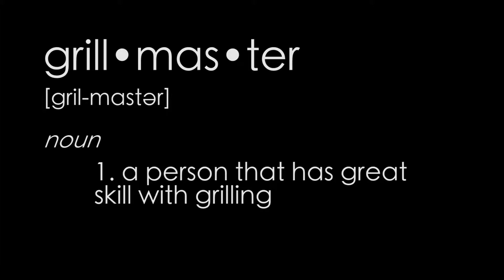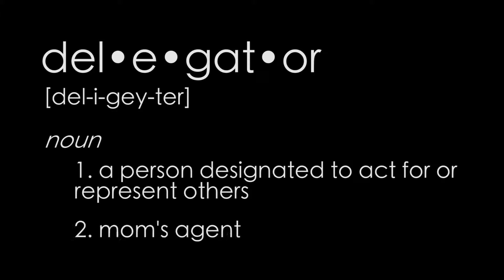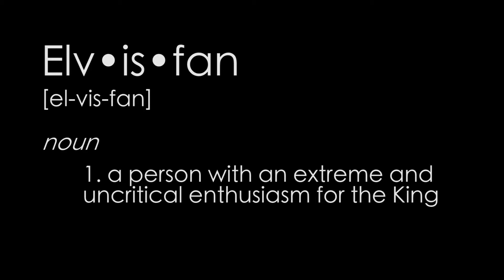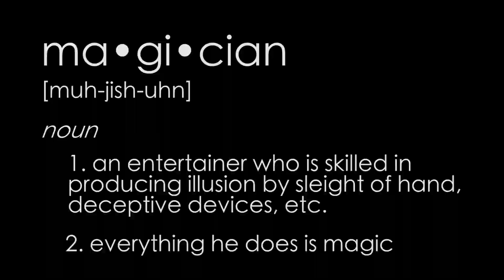DAD·u·Men·ta·Ry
In his private study, a seasoned father creates a tutorial to inform aspiring dads about what is takes to be a professional in the field. A mockumentary.